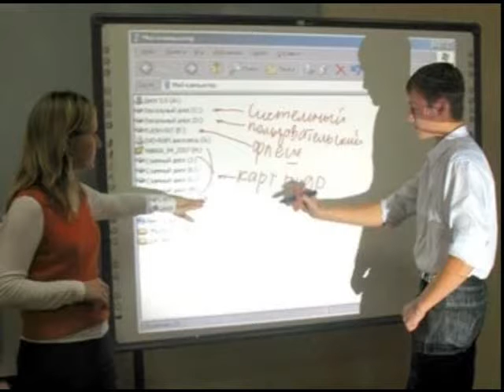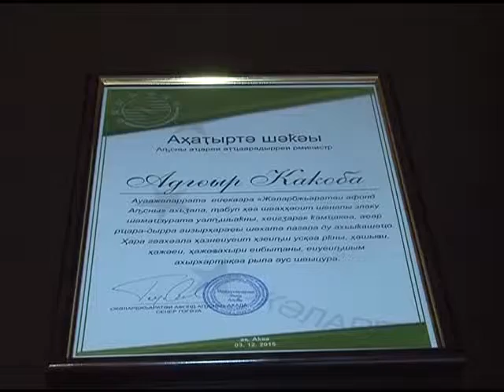"Умная" доска передана в дар министерству образования и науки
Общественная организация «Международный фонд Апсны» преподнесла в дар Министерству образования и науки интерактивную доску.